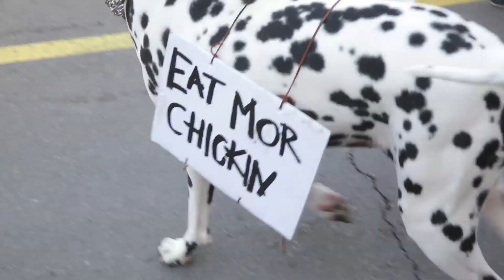The Krewe of Barkus parade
The Krewe of Barkus parades through the French Quarter during Mardi Gras 2017 in New Orleans.